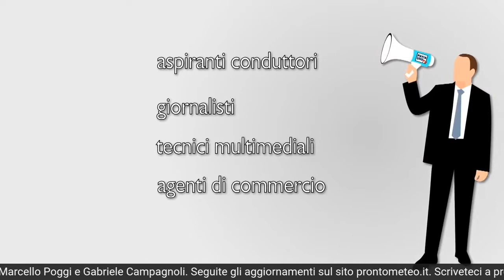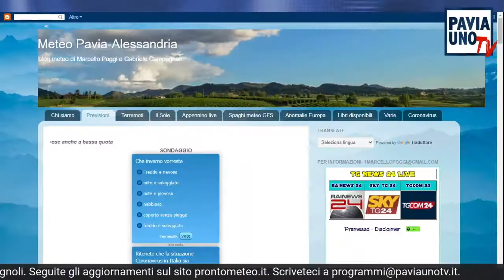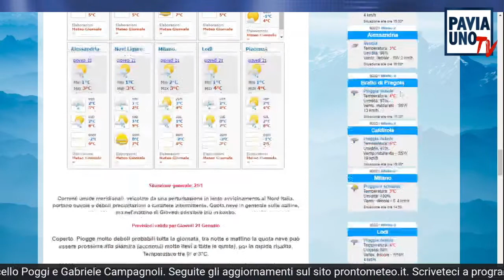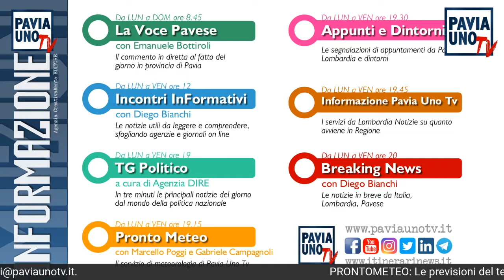PRONTO METEO: PREVISIONI LOCALI PER IL 21 GENNAIO 2021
Pronto Meteo è il servizio di meteorologia di Pavia Uno Tv. Curato da Marcello Poggi e Gabriele Campagnoli, fornisce interessanti bollettini meteo per il fine settimana su Pavia e provincia e le province confinanti, visionabili anche sul nostro sito paviaunotv.it e sui nostri canali social. Ogni giorno, poi, ci sono aggiornamenti nelle Breaking News della sera e un sito dedicato alle previsioni, prontometeo.it, edito sempre da Agenzia CreativaMente.